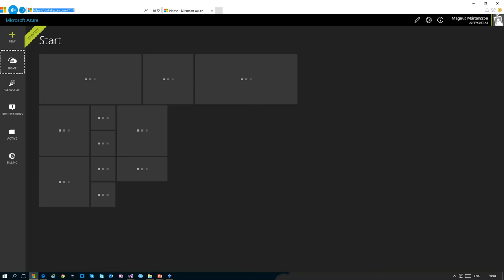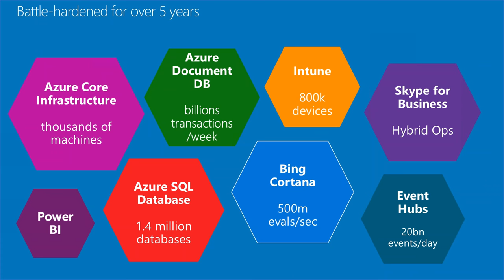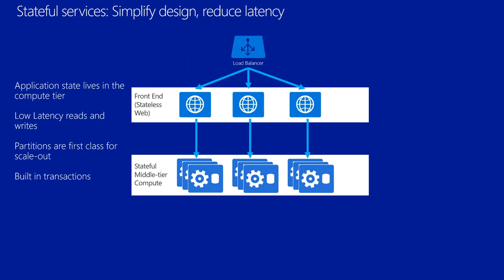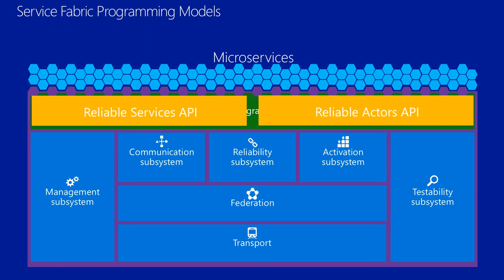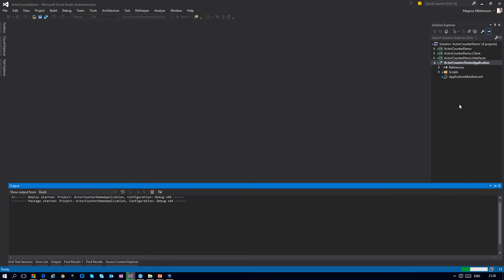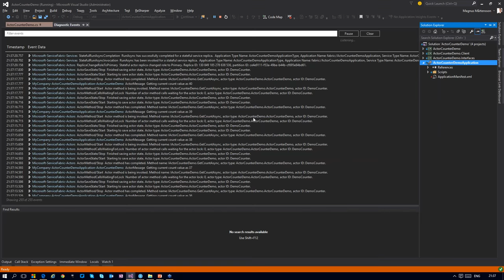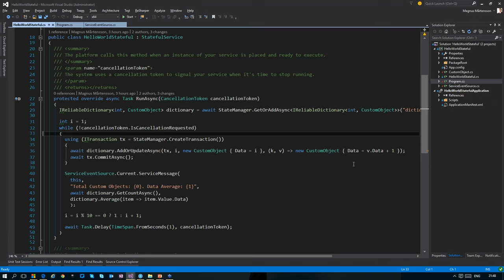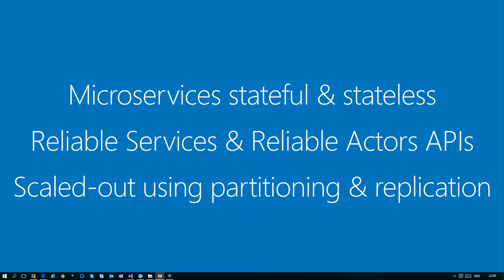Distributed Computing made easy with Service Fabric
Service Fabric is a state-of-the-art distributed system that allows developers to easily build and IT-Pros to easily manage large scale, highly resilient services for your Enterprise. We are all going through the same transition with our businesses: We want our services to be quick to build and maintain, effective to manage, preferably cheap, but also robust and resilient enough to reach Internet scale without falling apart. Microsoft has solved this challenge is now making available to everyone the Platform they built for running and hosting global services with the highest availability demands, such as Azure SQL Database, Azure DocumentDB, and Bing Cortana. This session will give an overview of Service Fabric, share some war stories from using it and show some examples which will open your eyes to a great new world of distributed, infinitely scalable services that cannot die! Platform services PaaS is the future of the Cloud!